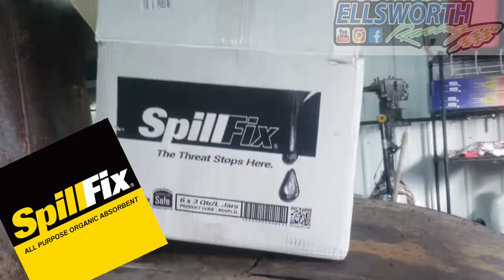Viper GTS Track Sprint Spin out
Bob in his 1997 Viper GTS at the 2020 Time Trial Nationals during the Track Sprint portion of the event. This is his last 2 attempts at this particular portion of the track sprint, and the last run he spins out!

Our Viper sound great through custom exhaust and M&M Performance Headers, we protect components under hood with custom heat shielding and Cool-it Thermo Tec

Northern Radiator keeps coolant and Liqui Moly oil temps in check, and suspension components from the folks at Complete Performance Motorsports keeps the car under control!

HP Tuners and Granatelli Motorsports helps get every bit of the power possible out of our cars and Mantic Clutch USA clutches gets that power where it needs to go.

Liqui Moly quality fluids is what takes care of our rides especially in the harsh racing environment.

Helmet and harnesses from US Race Gear keeps driver safe, (as safe as you can be in a Viper!) And HAWK Performance brakes slow this thing down in a hurry.

We dial this car's suspension in at home in our own garage with tools from Specialty Products Company, making alignment changes accurate, straightforward and simple!

We get all our restoration quality parts for various projects from YearOne muscle cars, and Shields Windshields makes sure we can see where we are going, even if we still run over the occasional cone!

Wiring is scary so for our automotive wiring needs Ron Francis Wiring is our go-to, when it comes to high quality parts Moroso is the standard, and Hot Rod Fuel Hose is the best for plumbing every automotive fluid- Not just fuel!